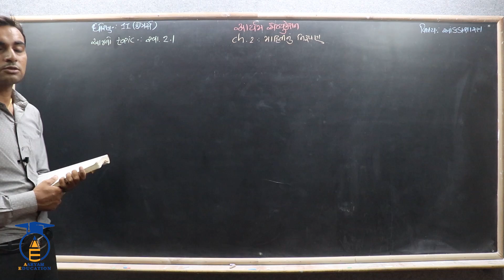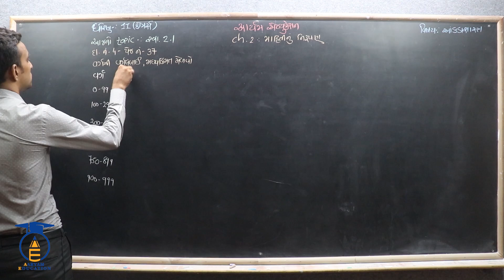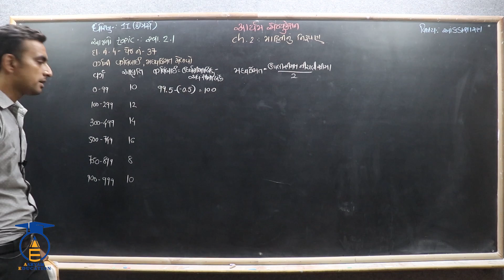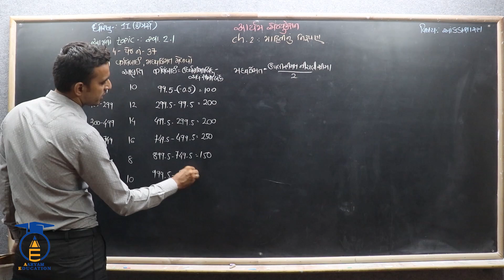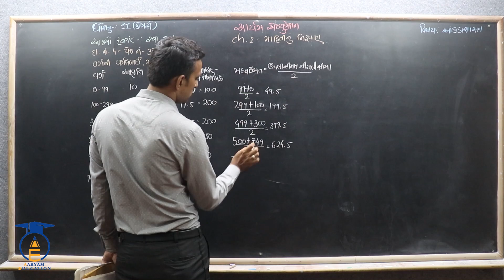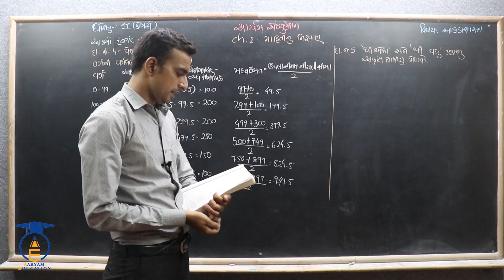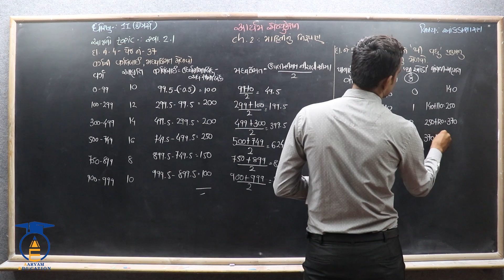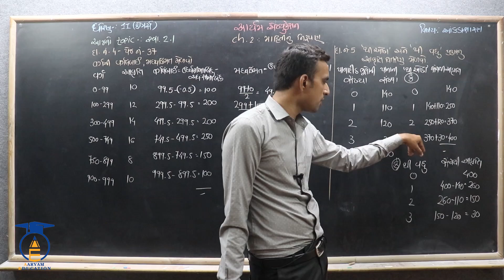STD 11 Stat Ch 2 ||Part 6 ||સ્વાધ્યાય 2.1 ના દાખલા નં - 4,5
નમસ્તે,

વિદ્યાર્થીમિત્રો...

👉સંભાવનાનો પરિચય